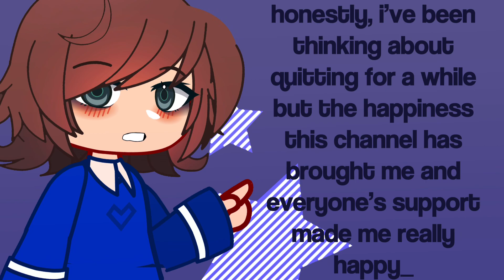[IMPORTANT UPDATE!] my last video for a bit 🫶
the whole entire description got deleted along with the title 😡 i’ll probably edit this later idk